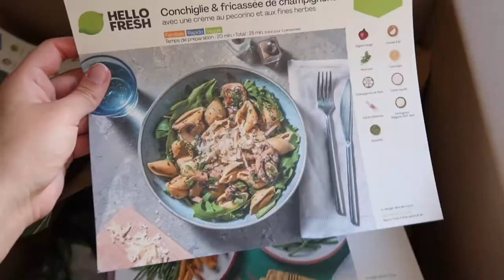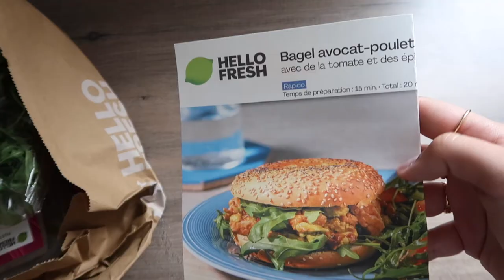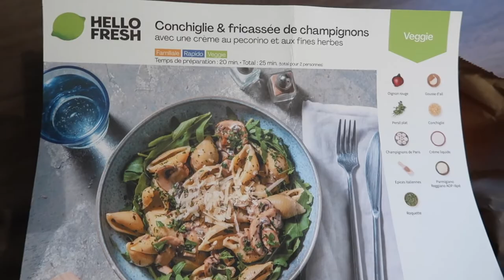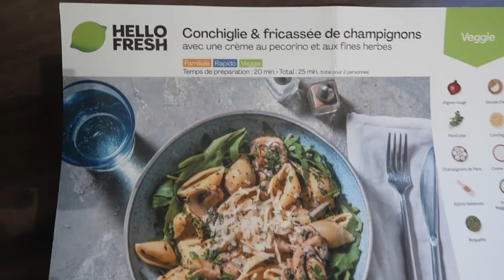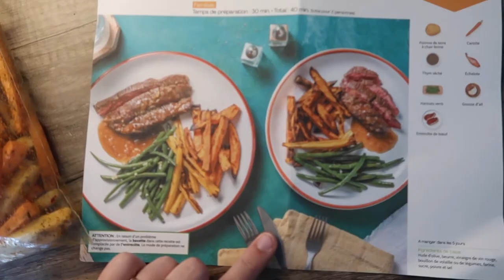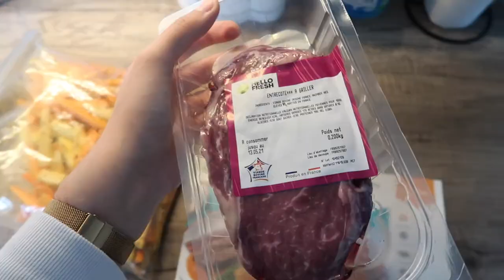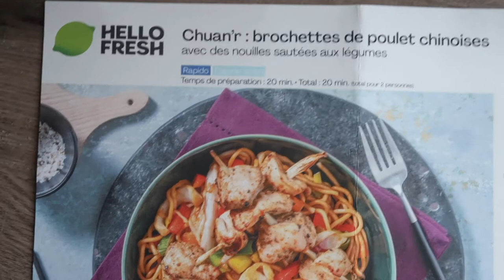JE TESTE HELLOFRESH PENDANT 1 SEMAINE // MarineBny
▼▼▼▼ DESCEND▼▼▼▼

60€ OFFERTS sur votre première box grâce à mon lien de parrainage :
De quoi vous faire votre propre avis presque gratuitement :)

♫ Salut les gars !!  Aujourd'hui on se retrouve pour une nouvelle vidéo ou je teste HELLOFRESH pendant 1 semaine  alors j'espère qu'elle va vous plaire .
Bon visionnage :)

► Aime la vidéo !
► Commente la !

→ Mon nom : Marine
→ Mon âge : 19 ans
→ Où je vis : Genève ou Lyon
→ Mes études : Licence Science de la Vie et Humanité

☼ Les liens dont j'ai parlé ☼

☼ Mon Matériel ☼

→ Caméra : Canon G7x Mark ii / Iphone X
→ Logiciel :  Final Cut Pro
→ Ordinateur : Mac Book Pro
→ Ring Light : Neewer

→ Musique utilisé dans la video :
- Vrai - O.C. ( tout droits réservés )

 ❤️❤️❤️❤️❤️ Bisous ! ❤️❤️❤️❤️❤️

 Marine !